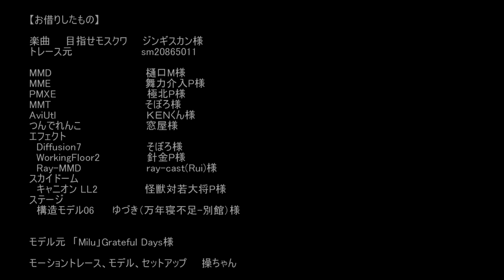【MiluMMD】ジンギスカン 目指せモスクワ【モーショントレース】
今回はジンギスカン様のめざせモスクワをモーショントレースしてみました
衣装もそれっぽいのを作ってMiluの友人達と踊ってみました

※めざせモスクワをシリーズ化しました
　色々なモデルがこのめざせモスクワを踊っています
　再生リスト「めざせモスクワまとめ」から見てね

　他に再生リストには、シリーズ化したものをまとめてあり
　「MMDダンス系」には、踊ってる動画全てを登録しています

MMD:樋口M様
MME:舞力介入P様
PMXE:極北P様
AviUtl:ＫＥＮくん様
CeVIO
エフェクト
　AutoLuminous4、Diffusion7:そぼろ様
　WorkingFloor2:針金P様
　Ray-MMD:ray-cast(Rui)様
スカイドーム
　キャニオン LL2:怪獣対若大将P様
ステージ
　構造モデル06 :ゆづき（万年寝不足-別館）様
モデル参考元:「Milu」Grateful Days様

【作ったもの】
ダンスモーション
ダンスモデル
衣装
マント